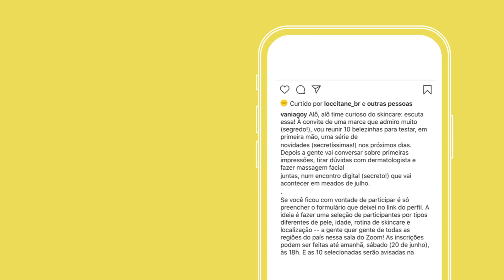Pré-lançamento online da nova linha facial Immortelle Precieuse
Em parceria com a querida Vânia Goy, jornalista e expert em beleza e bem-estar, convidamos 25 consumidores para desvendar, em primeira mão, as maravilhas de nossa nova linha Immortelle Precieuse, e sentir na pele os resultados destes lançamentos. Após dias testando os produtos, tivemos um encontro online para escutar suas opiniões e discutir sobre: cuidados antissinais, ativos e ingredientes com a ajuda do dermatologista Dr. Felipe Ribeiro, que nos proporcionou um papo incrível sobre Skincare. 💛 Confira como foi!